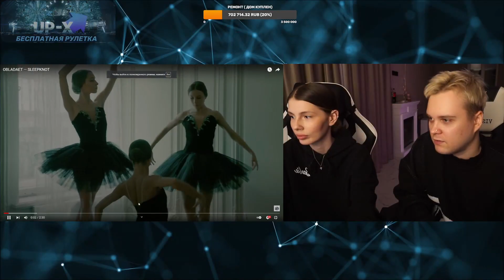VISSHENKA смотрит OBLADAET — SLEEPKNOT РЕАКЦИЯ НА ОБЛАДАЕТ